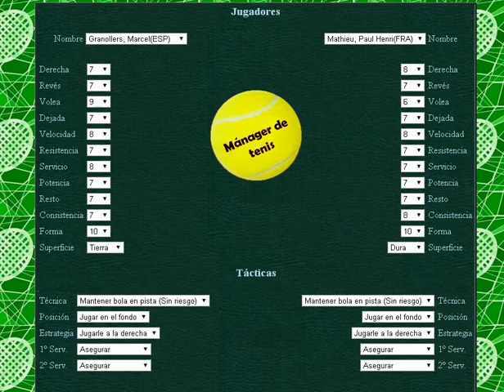Granollers vs Mathieu